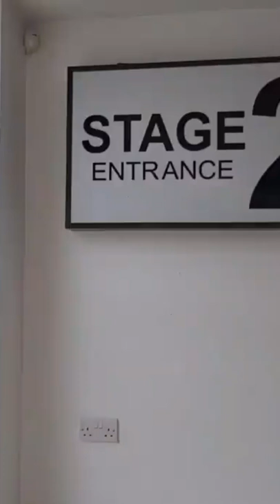Our Kimono Box Pleat Maxi Skirt certainly helps you make an entrance 💜😍💜